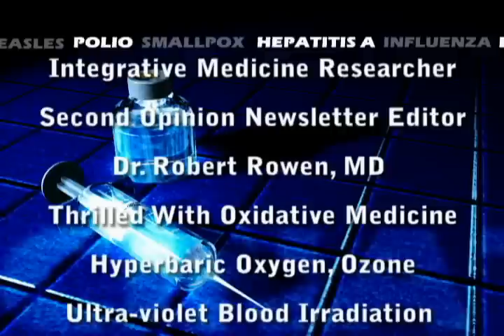Doctor Robert Rowen, MD Researcher in Ozone, Hyperbaric Oxygen